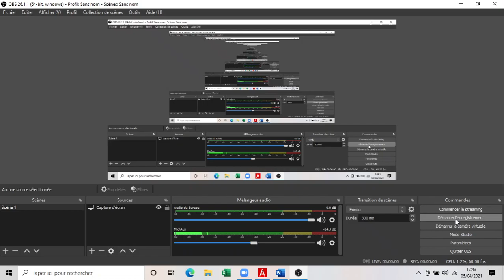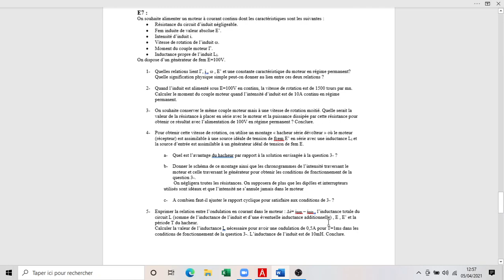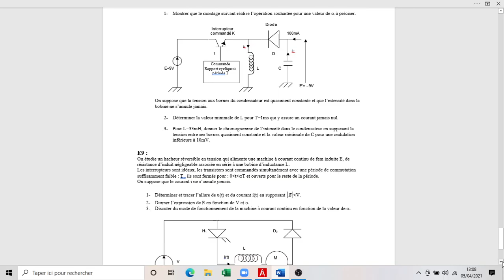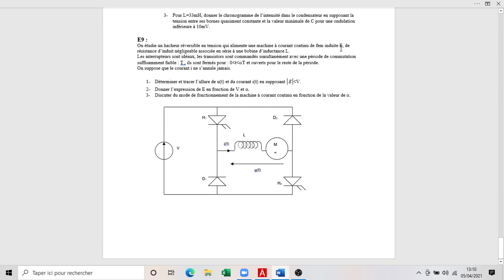mardi 6 avril PSI 2021 correction TD N°22